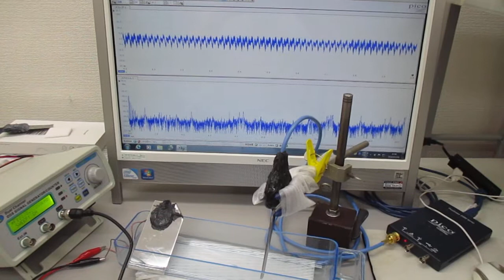オーダーメード対応超音波発振制御プローブの製造技術（特性テスト）